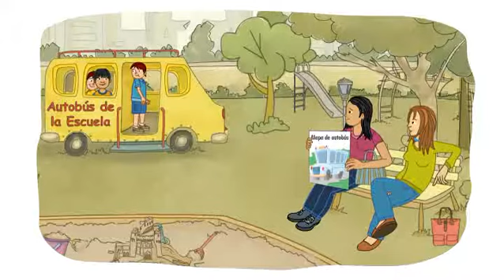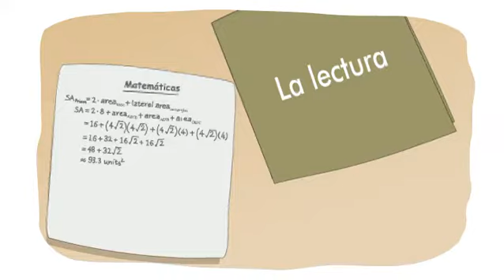Cómo marcar el camino a la universidad para tu hijo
Este video explica a los padres cómo pueden empezar a preparara su hijo para la universidad cuando aún está en la escuela elemental. Los padres deben hablar a sus hijos de la universidad con frecuencia, además de estar atentos a su trabajo escolar para asegurarse de que van por el buen camino desde la escuela elemental. Es especialmente apropiado para padres de niños de tercer, cuarto y quinto grado.

GreatSchools.org es el líder nacional sin fines de lucro empoderando a los padres para que descubran oportunidades educativas para sus hijos. Ofrecemos información de escuelas y recursos a padres para ayudar a millones de familias estadounidenses a elegir la mejor escuela, apoyar el aprendizaje en el hogar, y guiar a sus hijos a un mejor y gran futuro.